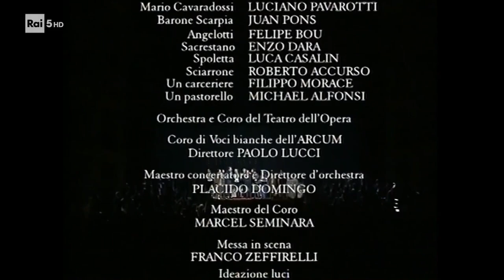Tosca G Puccini Teatro della Opera di Roma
M゜Pracigo Domingo Luciano Pavarotti Resita Franzo Zeffirelli